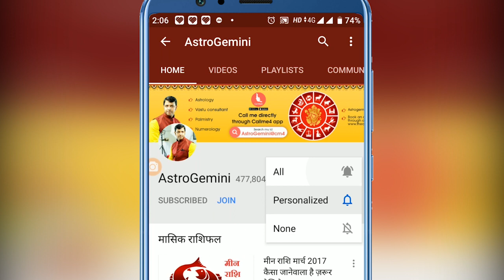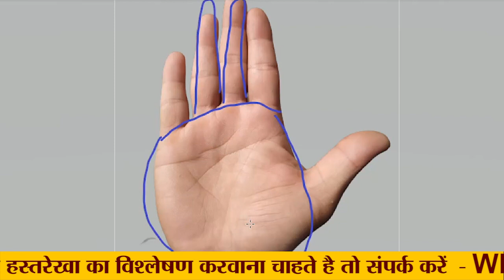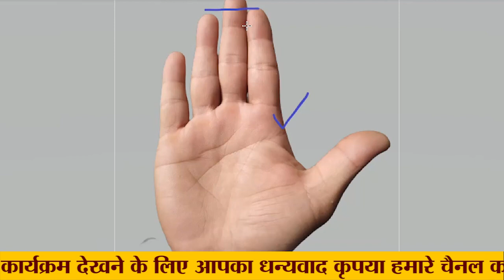सादा जीवन उच्च विचार। Simple Living, High Thinking.